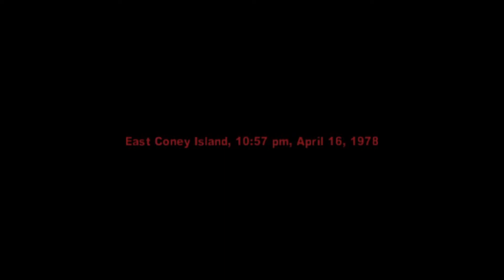The Warriors Flashback Mission (A) Roots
The goal is to score 9000 points to unlock 18 soldiers and 1 Arena in Rumble Mode. Also, for the Flashback Missions and Movie Missions like I used in this video, I'm going to be using unused loading music for these Loading intros just for fun because of how cool they sound. Though I'm not sure all of them are Loading music.